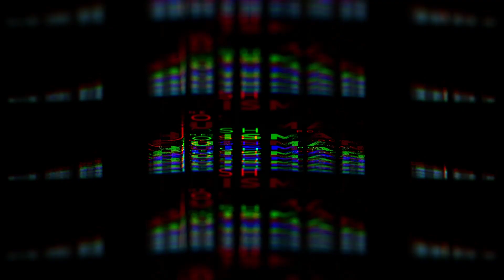Ep. 22 | R.A. Dickey | His Quest for Truth, Authenticity, and the Perfect Knuckleball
R.A. Dickey is a 2012 NL Cy Young Award winner and MLB All-Star pitcher. In that season he set a NY Mets record for most consecutive scoreless innings at 32 2/3 innings. He pitched for several ML teams, most notably the Texas Rangers, New York Mets, and Toronto Blue Jays. He retired in 2017 as one of the most famous knuckleball pitchers of all time. But his journey to reach that level of stardom was filled with devastating twists and turns.

R.A. experienced abuse as a child that he will talk about in this episode, and he will also detail how he ran to sports as a coping mechanism. In high school he met a guy who invited him to FCA (Fellowship of Christian Athletes) and he ultimately gave his life to Jesus. But it wasn't all flowers and sunshine after that.

R.A. will share his inspirational story of being drafted in the 1st round by the Texas Rangers, only to fail the team physical because of a medical defect in his pitching elbow. He lost out on the initial $800,000 + signing bonus and settled for a $75,000 bonus because he believed he was "damaged goods". This mindset stuck with him and he struggled in the minor leagues with the Rangers for several years. Just when he thought his run in the MLB was coming to an end, Buck Showalter and Orel Hershiser sat him down and recommended he try throwing a new pitch that he had developed called "The Thing." The change would be disastrous at first, but would ultimately lead to the greatest heights as a pitcher!

The struggle to persevere meant facing all of the inner-demons that had been locked away for many years. R.A. needed to believe in himself, but deep inside he felt guilt and shame over what he had experienced as a child...Listen to the episode to hear how R.A. fought and won the battle.

Today R.A. Dickey sits on the board of NAHT, the Nashville Anti-Human Trafficking Coalition. He has committed his life to help others who have been harmed by abuse and are trapped in life. Go to NAHT's website and see how you can help in this fight to set people free from trafficking.

Josh Huisman is the Senior Pastor of New Hope Community Church in Brentwood, Tennessee. He is a pastor, artist, singer/songwriter, blogger, and now, a PODCASTER!

Like/Follow/Whatever it Takes/Do it Here